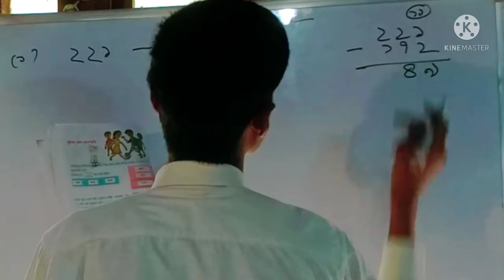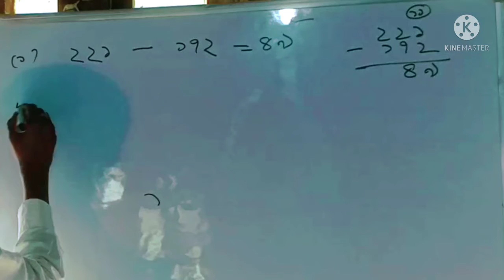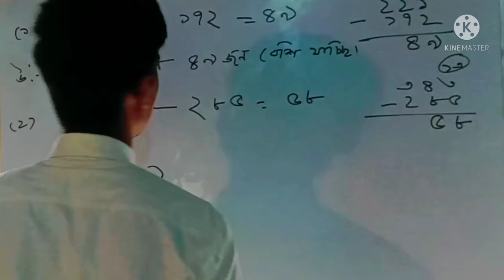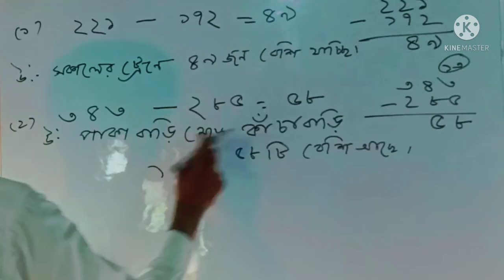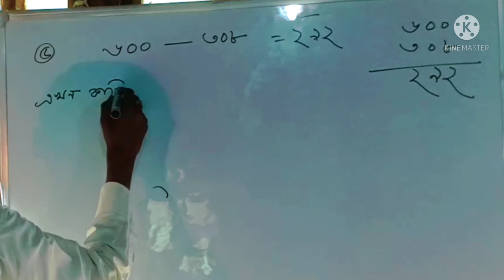AMAR GONIT CLASS 3 PAGE 48//CLASS 3 MATH PAGE NO-49 //CLASS 3 MATHS PAGE NO-48 BENGALI MEDIUM //